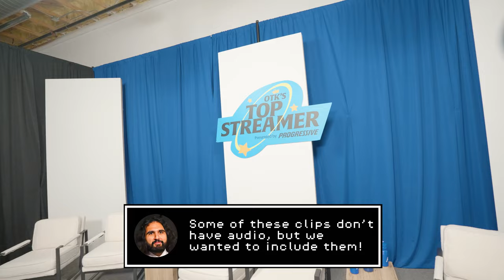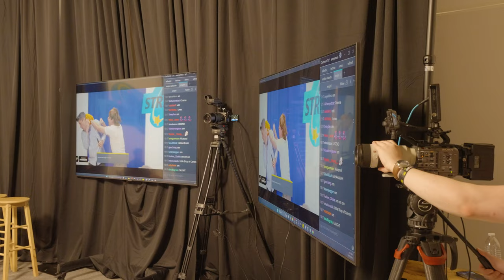Behind the Scenes of My Newest OTK Show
Here's an exclusive behind the scenes of the OTK Top Streamer Chapter 3 Finale!

This episode was hosted in the spirit of "Who's line is it anyway?" and serves as the test run for the show we're planning to create - Find out what that is, in this video!